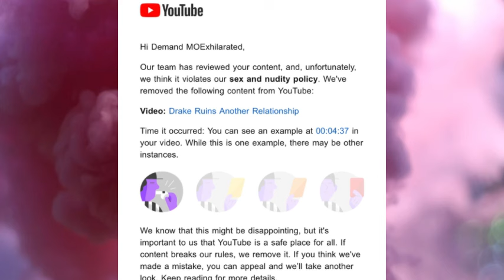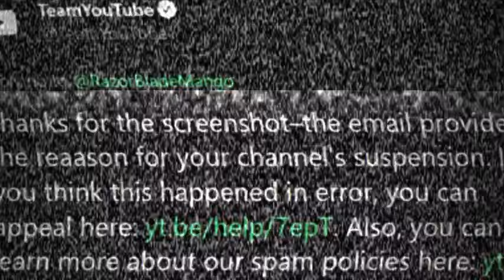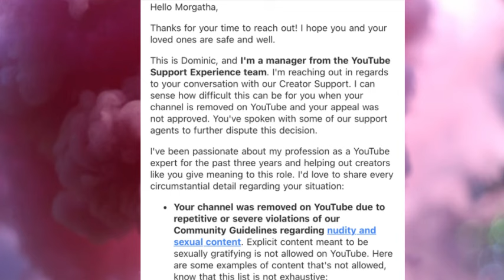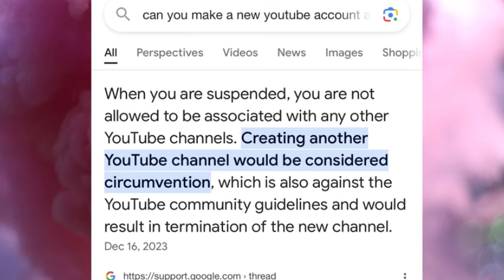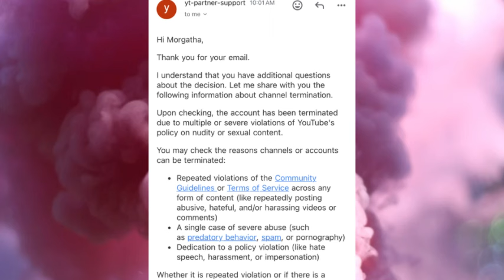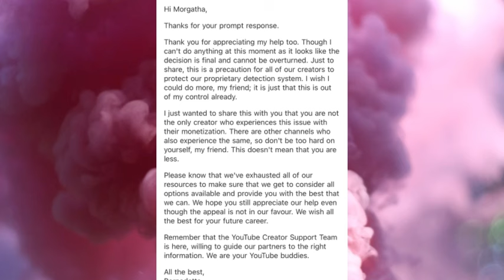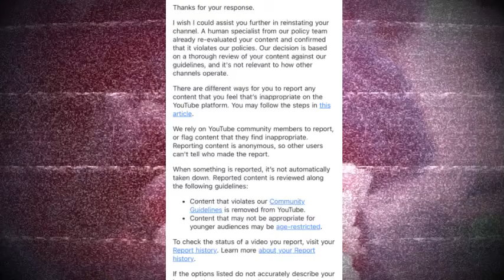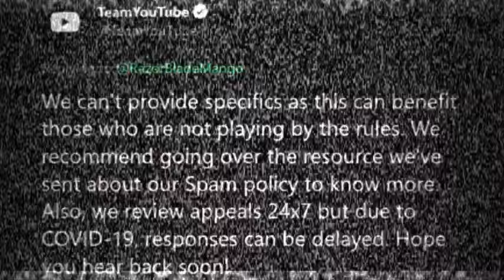YouTube Doesn’t Care About You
why
the
cares
act
doesn't
care
￼about
why the
why the cares
why the cares act
why the cares act doesn't
why the cares act doesn't care
why the cares act doesn't care about
why the cares act doesn't care about you
your
job
doesn't
care
about
your job
your job doesn't
your job doesn't care
your job doesn't care about
your job doesn't care about you
they
don't
care
about
us
youtube they
youtube they don't
youtube they don't care
youtube they don't care about
youtube they don't care about us
signs
a
guy
cares
about
signs a
signs a guy
signs a guy cares
signs a guy cares about
signs a guy cares about you
they
dont
care
about
us
they dont
they dont care
they dont care about
they dont care about us
care
'bout
care 'bout
care 'bout you
why
do
i
care
so
much
about
rules
youtube rules
ls
mark
ls mark
ls mark youtube
shorts
youtube shorts
what
would
do
what would
what would you
what would you do
what would you do youtube
don't
care
about
us
don't care
don't care about
don't care about us
removes
dislikes
youtube removes
youtube removes dislikes
dislikes
youtube dislikes
rant
youtube rant
mj
they
don't
care
about
us
mj they
mj they don't
mj they don't care
mj they don't care about
mj they don't care about us
signs
he’s
serious
about
signs he’s
signs he’s serious
signs he’s serious about
signs he’s serious about you
they
dont
care
about
us
lyrics
they dont
they dont care
they dont care about us lyrics
dislike
youtube dislike
termination
termination
form
termination youtube
termination youtube termination
termination youtube termination form
termination
point
termination point
terminated
channel
youtube terminated
youtube terminated youtube
youtube terminated youtube channel
wrongful
termination
wrongful termination
unlawful
termination
unlawful termination
account
terminations
youtube account terminations
terminated
terminated youtube
account
terminated
youtube account terminated
terminated
channels
terminated youtube
terminated youtube channels
job
termination
YouTube termination
termination
job
termination
job termination
rho
termination
rho termination
termination
2019
termination 2019
termination
film
termination film
termination
movie
termination movie
termination
redux
termination redux
sanrio
termination
sanrio termination
termination
trailer
termination trailer
channel
termination
channel termination
the
holocene
termination
the holocene
the holocene termination